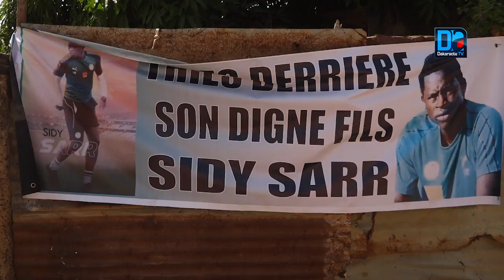Les larmes aux yeux, mère Ndiaya, grand-mère de Sidy Sarr, prie pour son petit-fils...